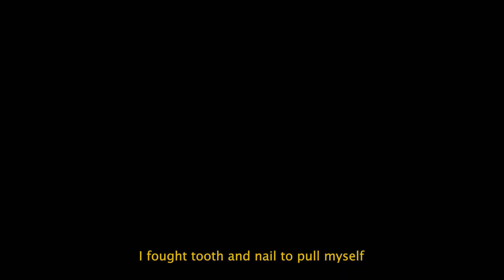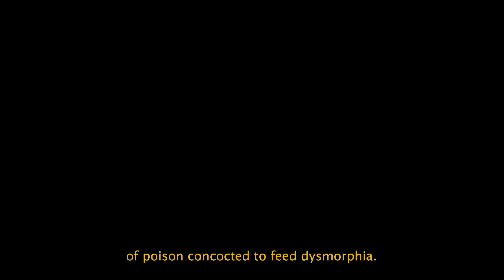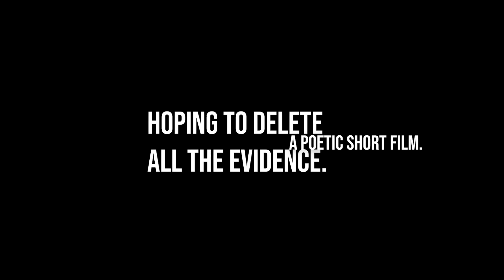hoping to delete all the evidence. | a poetic short film by mikaila simone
"hoping to delete all the evidence" is the 6th installment in a poetic short film series of poetry from my recently published book, "returning home." (Available now on Amazon). this piece addresses the toxic mindsets around aging and youth. it talks about how much harm is caused by the ever-present programming forcing society to adhere to standards that are detrimental to our health - our emotional, physical, and mental wellbeing. it talks about how easy it is to conform to standards, even after seeing and knowing the dangers. so with this, I'm not advocating for or against face or makeup products. I use them as well. However, I am advocating for the cease of ridiculing and/or shaming people as they grow and show signs of age. it's normal. or at least, it should be. we are often so unaware of what a privilege it is to be able to age. to grow old. to be wrinkled. so many don't get the chance. thank you for reading. I love you.

If you'd like to support, Here's how:

My book, "returning home"
My book, "lovely, deadly, black."

Thank you for reading, I love you.

NiKON D3300